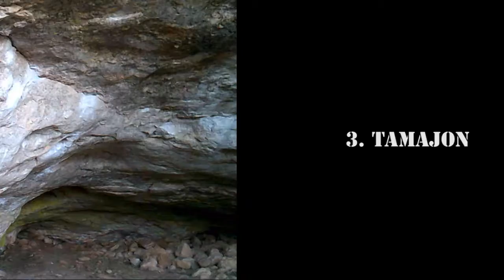Three Rounds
Three boulders from three areas:
El Belén 7C (La Pedriza)
Control Machete 7C+ (El Escorial)
El Encantador de Conejos 8A (Tamajon)